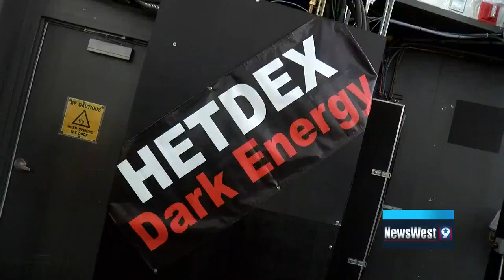The Stars at Night: How an ordinance keeps the dark skies of west Texas dark and the stars bright